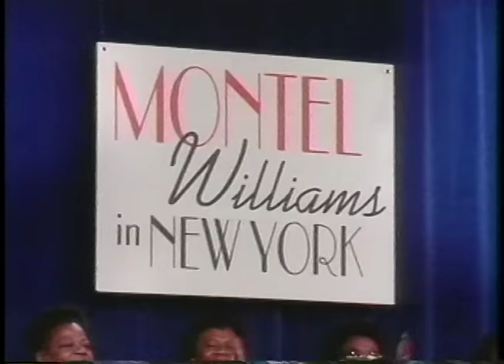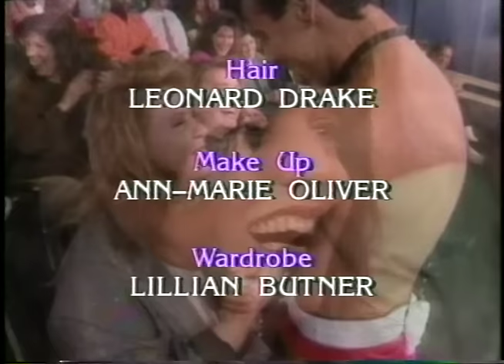Montel - Wendy in her prime